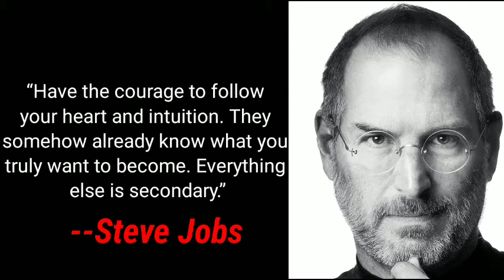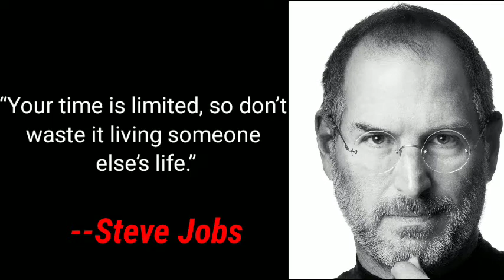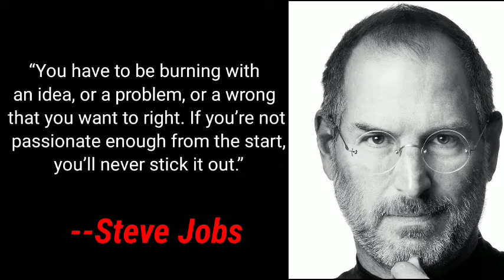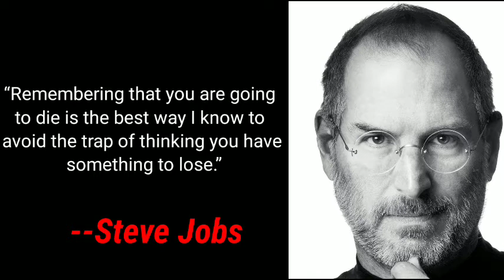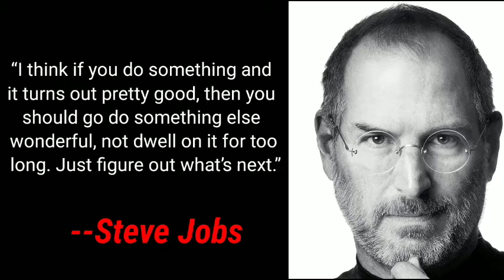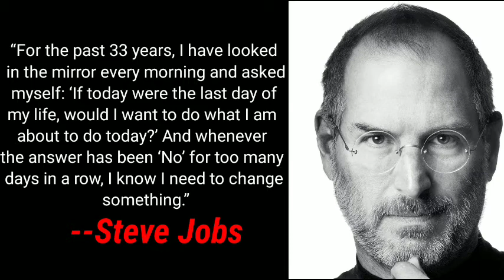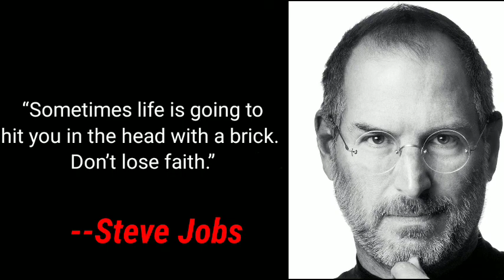These Words are Worth Remembering for a Lifetime | Best Quotes by Steve Jobs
The name of Steve Jobs is known to all contemporaries. He was able to create an entire empire when the whole world was against him. Throughout his career, Steve Jobs has suffered many losses, setbacks and betrayals. But he never gave up and fought to the end for his dream. It is with great pleasure that I present you Steve Jobs Quotes!